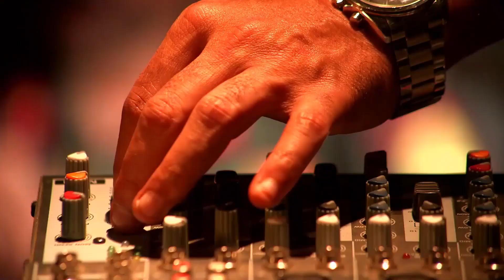Ateşle Barut Yan Yana Geldi | Sensiz Olmaz Hint Dizisi 7. Bölüm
Rudra yaralanınca Layla'ya gidiyor. "İkimiz De Tehlikeliyiz"

Oyuncular:
Gautam Hegde
Shivani Shah
Rahil Qazi
Raghuveer Shekhavat